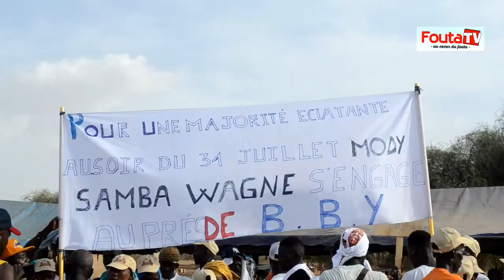Législatives 2022 : Honorable député Farba Ngom et Mimi Touré à Matam